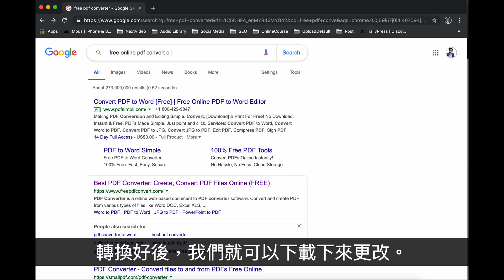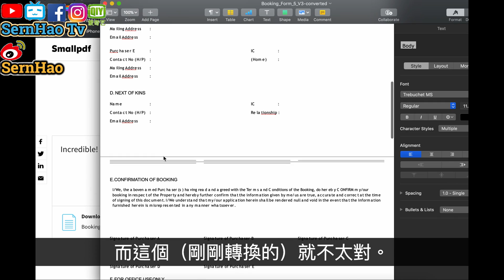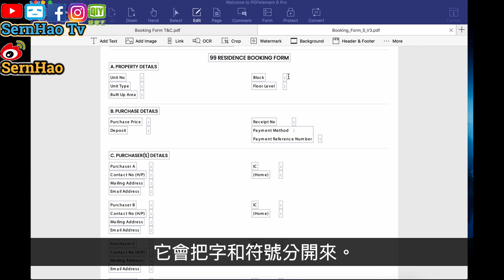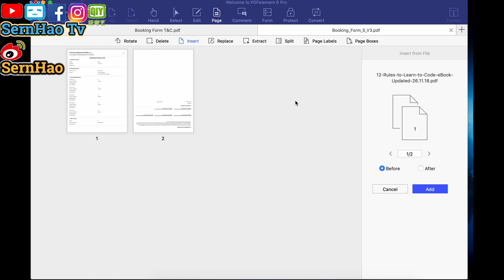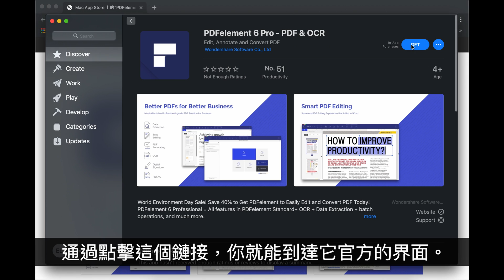MacBook 使用 教學-79：目前最實用的PDF編輯軟件！Best PDF Editor for Mac |SernHao Tv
大家好，歡迎來到我的頻道。我是SernHao。一個喜歡「蘋果」產品的“KOL”。
我還蠻喜歡這“KOL”的稱呼哦。(KOL：關鍵意見領袖。)

如果你對「蘋果」產品 + 相關資訊感興趣的話，
那麼，我們就能常常一起交流了。
===推薦===
1）mac 教學-01：macbook 入門。给刚从Windows轉來或刚接触macOS的朋友。蘋果電腦 / macbook pro 教學 / macbook 使用技巧

2）【wix 中文-網站 教學#1】如何免费網頁設計(網頁製作)?网站设计教学：如何免费网页设计(网页制作)?Tutorial: how to web design with free?

3）【翻 墙 软件 下载#5】美女教你如何在中國上Facebook，YouTube，Google和Instagram。|SernHao Tv ft. Sasa木子莎莎

4）mac如何 “安全的” 恢复出厂设置？ How to Mac Factory Reset safely！SernHao Tv ~ Mac 使用/MacBook Pro 教學-78

===影片內容===
最近因為工作的關係，（我）老闆email了我一份PDF文件，
除了要求我更改PDF的內容之外, 還要我更改字體樣式、和字體的大小。

Excuse me，老闆。難道你不知道PDF是不能更改的嗎？

可是後來呢，我才發現到PDF原來是可以更改的。

通過網上搜索，我發現到要更改PDF文件，是有2種方法。
00:00:42 1）PDF 轉換成 Words 文件。
網上有很多免費的工具，它能讓我們把PDF轉換成Word文件。
這個“words”是“Microsoft Words”。
轉換好後，我們就可以下載下來更改。
更改好後，再把它轉換成PDF。
這方法是比較麻煩，不過是免費的。
嗯。 。 。他也有一個問題，就是：
如果你的PDF文件的設計是比較複雜的，
它會在轉換成 Words文件時，會失去一些設計。
一些位置或字體的spacing會不一樣。
你可以看到這些字體都不是很好。
然後，它這邊的線條也不見了。

我們來看看原本的PDF是如何的。
原本的PDF，這裡有條線的。字體也都還好。
而這個（剛剛轉換的）就不太對。
你可以看到它的線條，走位了。
這個就真的比較頭疼哦。
你需要（花時間）做更改和調整。

00:01:41 2）PDFelement 6 Pro
第二個是我覺得還蠻滿意的。
它是由WonderShare的公司，研究出的產品。
它就叫做「PDFelement 6 Pro」。
它除了能避免我剛剛說的問題之外，
它也能保留我們PDF原原本本的那些設計、字體大小、字體樣式。 。 。
這裡我們可以看到它有很多功能喔。
它可以編輯pdf、創建新的PDF、合成其他的PDF、轉換PDF到其他格式。

Combine就是把不同PDF文件合成一起。
Convert就是能把PDF轉換成Excel、Words、PPT等等。
這裡我們來試試看Edit（編輯）PDF。
先選擇我們要編輯的PDF文件。像是我們剛剛的Form（表格）。
你可以看到那些線條都還在。

它還有一個好的地方就是：
它會把字和符號分開來, 就整整齊齊的排好給你看。
除此之外，
我們也可以更改它的內容、字體的風格、字體大小。 。 。
完全是由你來決定的。
然後，你看我們的右手邊。
我們可以更改這些字體的大小、設計、風格等等等。 。 。
這就很像我們在Microsoft Word做的一樣。

現在我們就來看看比較厲害的功能。
像是添加照片。
我們也可以調整它的位置。

而且，更強大的就是，它可以在原本的PDF文件裡，添加其他的PDF。
或是刪除其中一個PDF的頁面。
點選其中一個頁面後，點選“Delete”（刪除）。或是“Rotate”（旋轉）。
甚至，我們還可以“insert”（添加）一個新的PDF頁面。
（添加到）這個頁面的“before”（之前）還是“after”（之後）。

我覺得是蠻穩定，而且也很實用。

事情總是有個But。
當然，天下沒有白吃的午餐哦。
個PDFelement 6 Pro是需要付費的。
可是我相信，給予一點錢，而能省下你很多時間和麻煩的話，
這會是相當有用的。
而且，如果你又是常常需要做這些事情的話，我是非常推薦的。

00:03:57 -好消息-
他有個好消息，就是它現在有個優惠，
只要完成以下的4個步驟，就能得到價值 USD 5 的亞馬遜的Gift Card。

- 步驟 1-
 首先，我會在我的說明文裡，附上一個鏈接。
 通過點擊這個鏈接，你就能到達它官方的界面。
 下載並使用這個 PDFelement 6 Pro。

-步驟 2-
 如果你使用後，覺得還行的話，
 那麼，你就點擊我剛剛給予的鏈接。
 在產品的底下呢， 給予你的評價和星星。

-步驟 3-
 這些評價需要等1 - 2 天的時間，才能顯示出來。
 顯示出來後， 你就截圖。

-最後步驟-
 然後，在1- 2天的工作日，
 她就會很快的回复你， 然後給予你價值 usd 5 的亞馬遜 gift card。

 -期限-
 這些事情，你必須在 2019年的6月15日前完成。

那麼以上就是我要和你分享的，「蘋果」產品的有趣的資訊。'
如果你覺得這資訊對你有所幫助的話，
歡迎你給我個“贊”，也分享給你的朋友。

當然，如果你有遇到什麼問題，或是你有什麼實用小技巧/app，
非常歡迎你在下方留言告訴我丫。